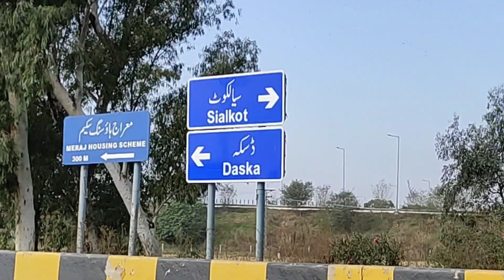Daska Famous Peshawar Chapli Kabab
I travelled to another city to try this famous peshawar chapli kabab from Sialkot to Daska, Pakistan. 😋